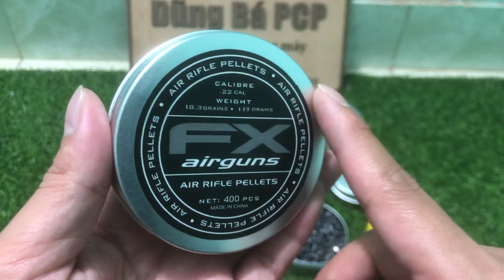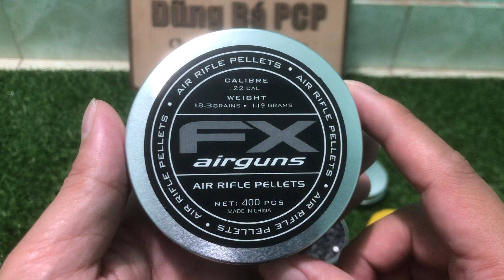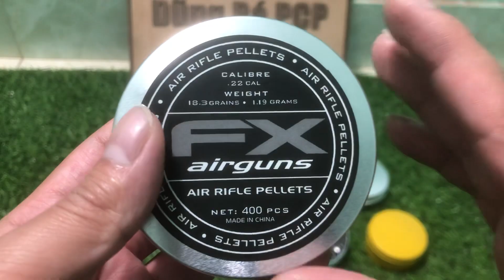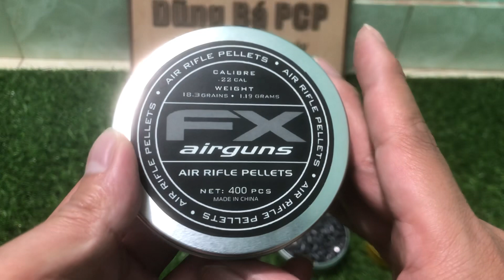Trường Trình Khuyến Mãi Cho Năm Mới Tặng Kẹo Chì Nhập Fx Airguns 4.5/5.5/5.52/5.54/5.56/6.35/6.37/